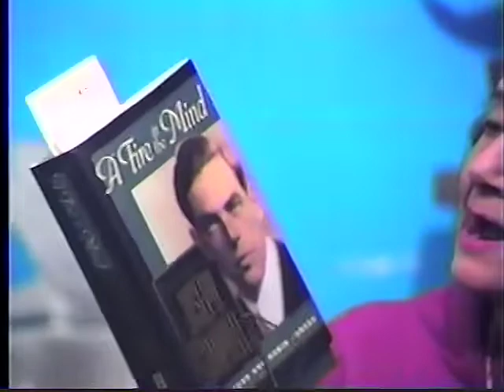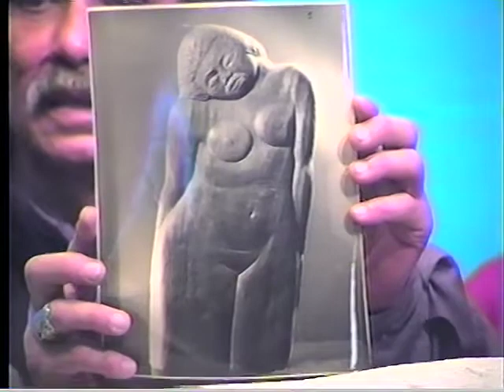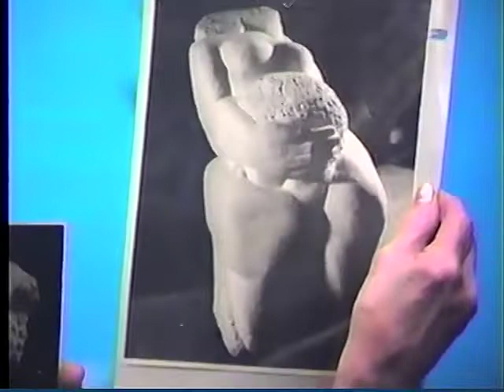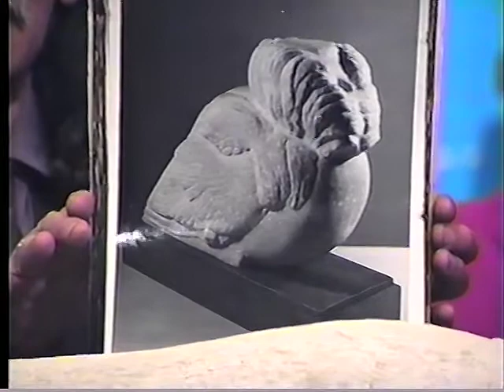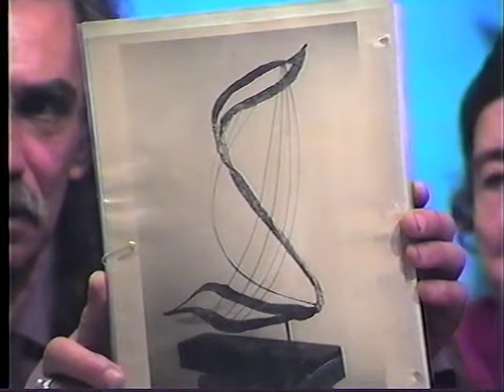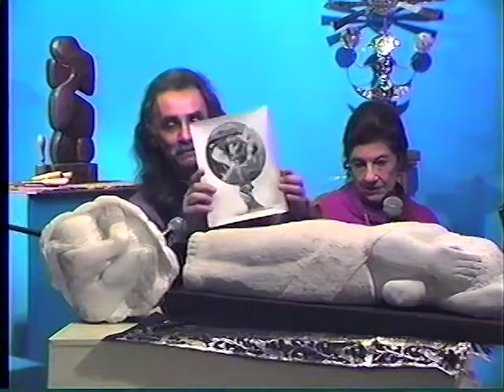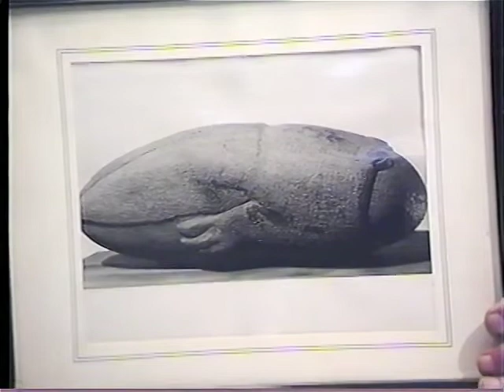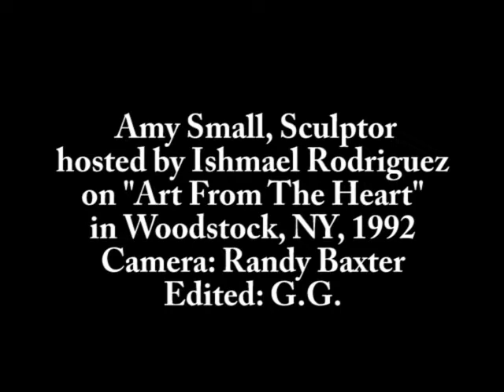Amy Small, Sculptor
Ishmael Rodriguez hosts Amy Small, Sculptor, on his Public Access TV program in Woodstock, New York, 1992.

Camera:  Randy Baxter
Edited (2022) and Uploaded by G.G.